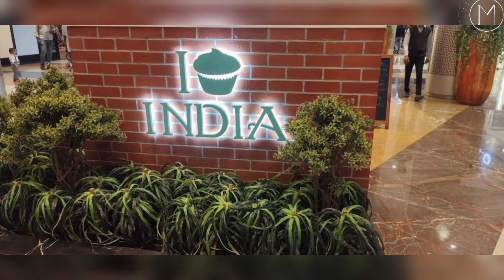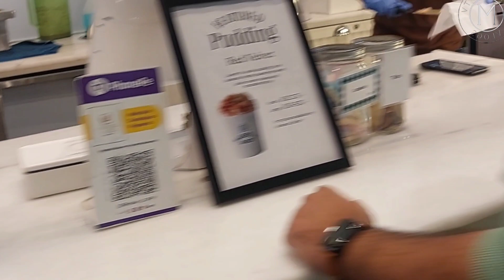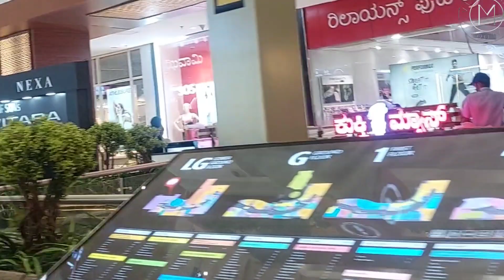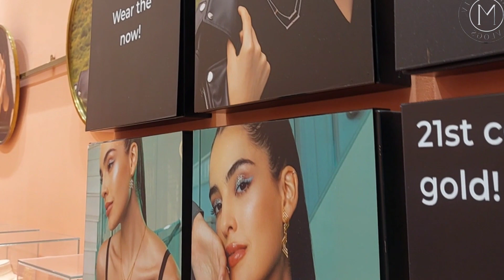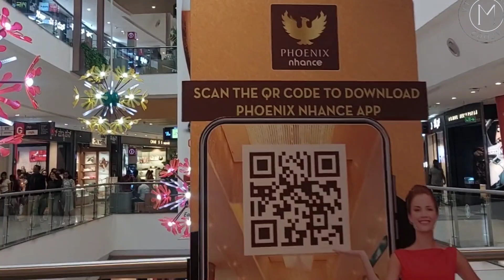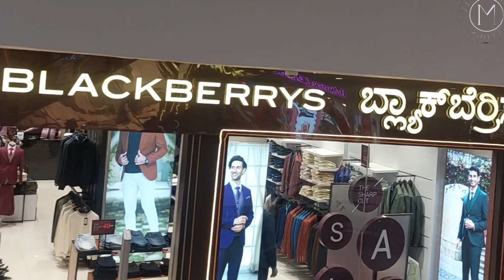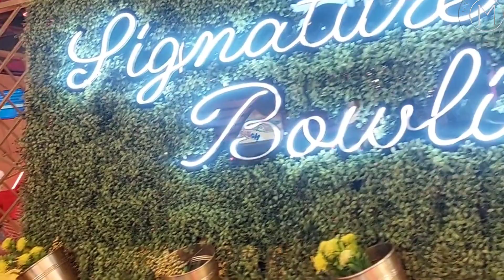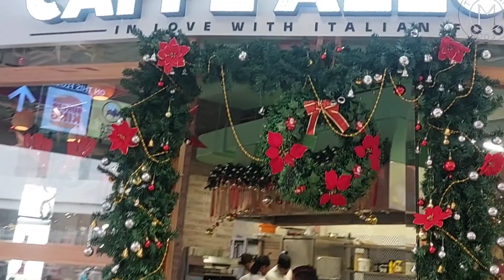ಫೋನಿಕ್ಸ್ ಮಾಲ್ Phoenix Mall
MadhuraTVVlogs
Phoneix Mall is one of the finest shopping Now tallest happy chirstmas tree all brands under one roof  a must visit at Whitefield main road mahadevapura devasandra industrial estate bangalore 48